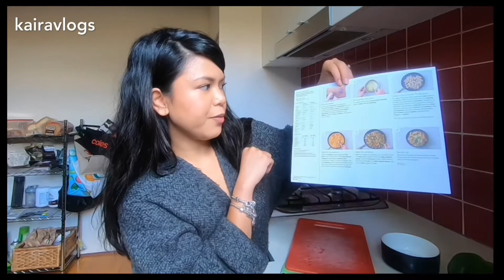DAY IN A LIFE: Work from Home during lockdown! Filipino in Australia - kairavlogs